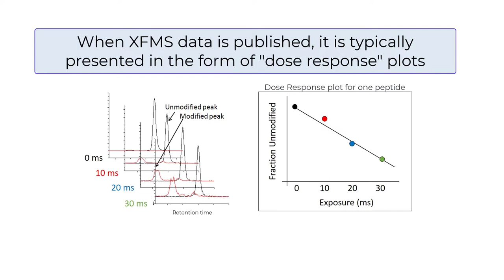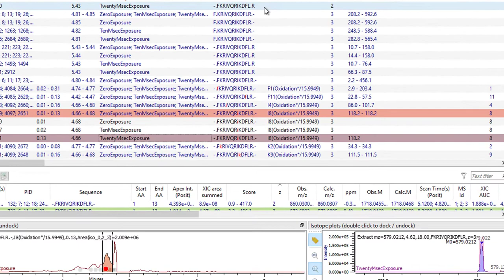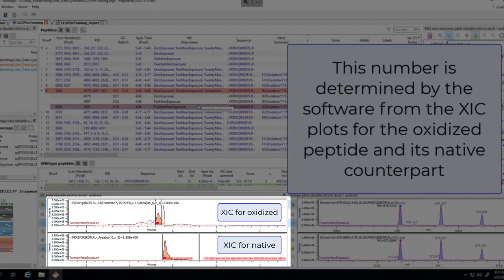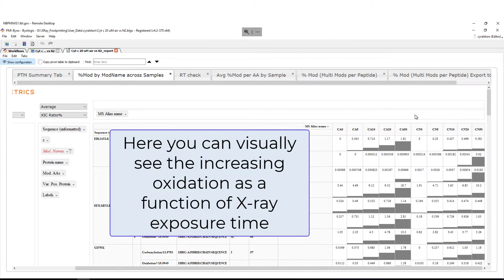XFMS meaning of dose response plots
This video explains the meaning of dose response plots for X-ray footprinting at ALS-ENABLE beamline 3.3.1.